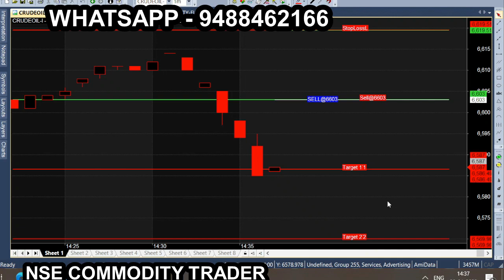Feb Month Best Trading Crude oil jan 20